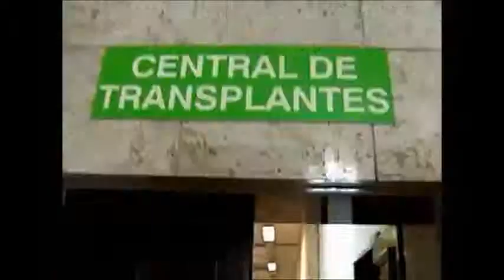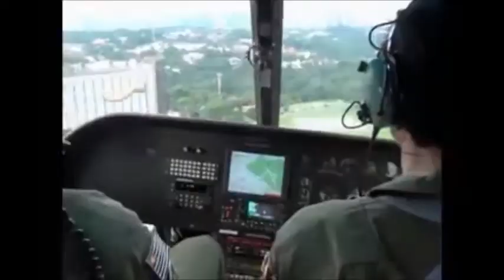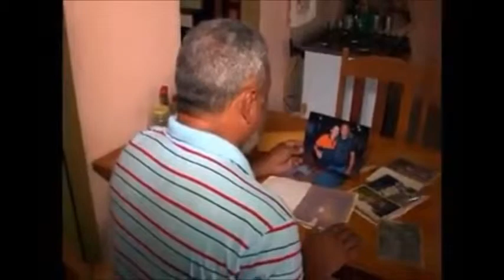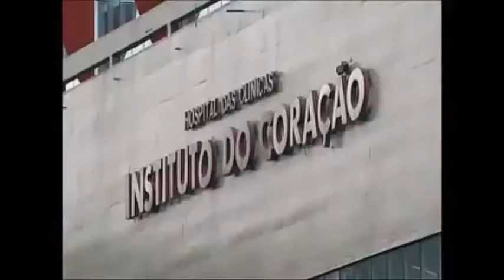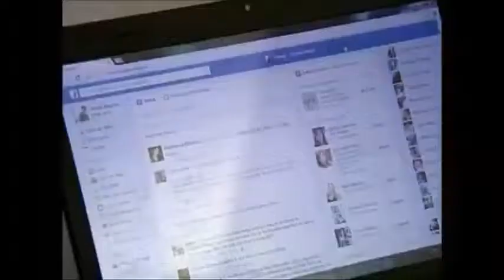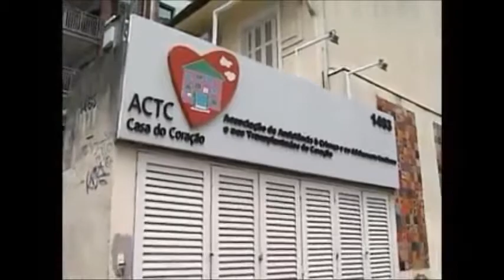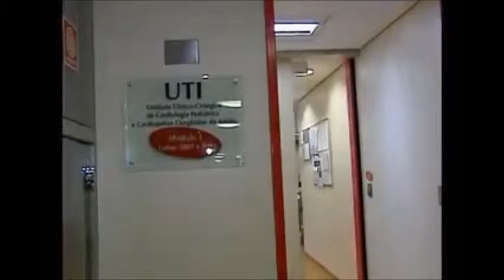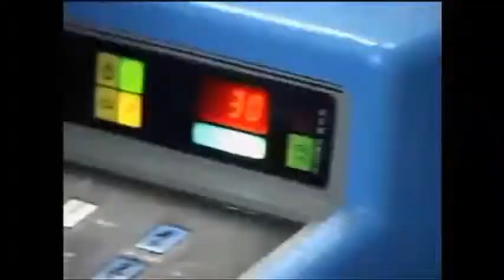Doe Orgãos Doe Vida by Tv na Web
No Facebook você curte!